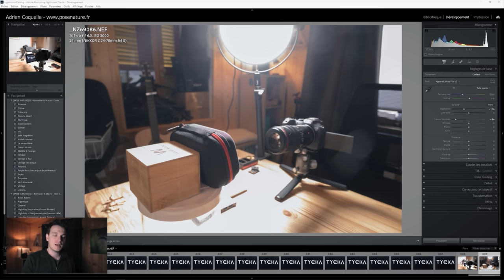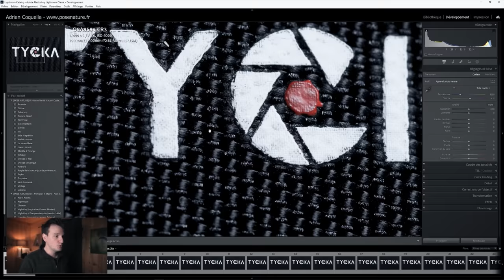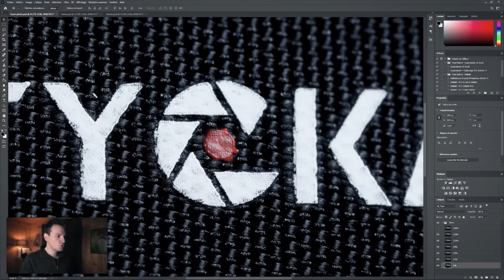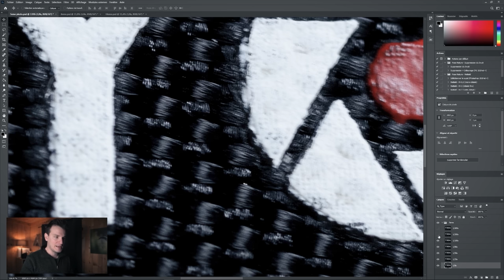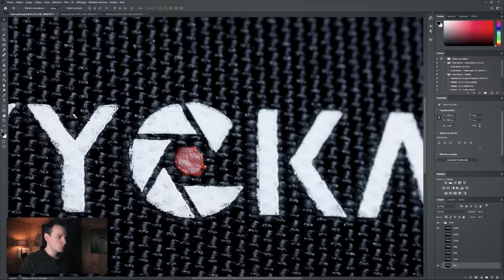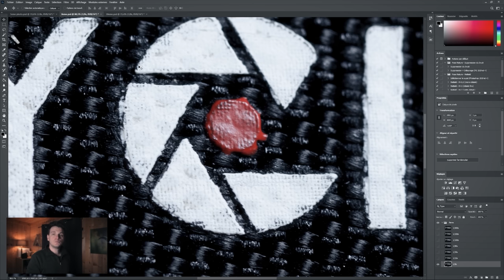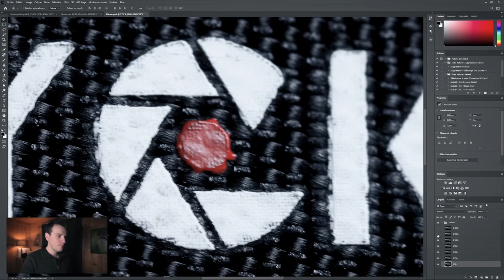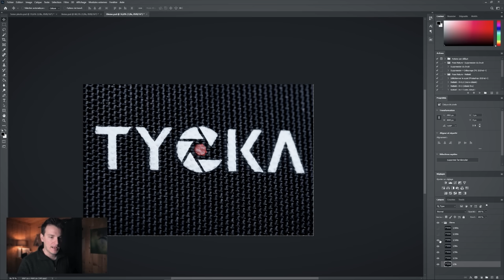La raison de vos photos floues ? (Shutter Shock)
Le Shutter Shock, mythe ou réalité ? Découvrez si ce phénomène ruine la netteté de vos photos ou non

🔥 FORMATIONS TECHNIQUE PHOTO :
Progressez rapidement en photographie et augmentez votre créativité :

💻 FORMATIONS DÉVELOPPEMENT PHOTO :
Progressez rapidement sur les logiciels de développement :

⏰ SOMMAIRE DE LA VIDEO :
00:00​​​ : Introduction
00:16​​​ : C'est quoi le shutter shock ?
01:30​​ : Conditions de tests
03:52​​​ : 5ème photo de chaque rafale
06:48​​​ : 8ème photo de chaque rafale
07:54​​​ : 18ème photo de chaque rafale
09:11​​​ : Ce qui influence le shutter shock
11:47​​​ : Comment éviter le shutter shock
15:16 : 3 PDFs gratuits